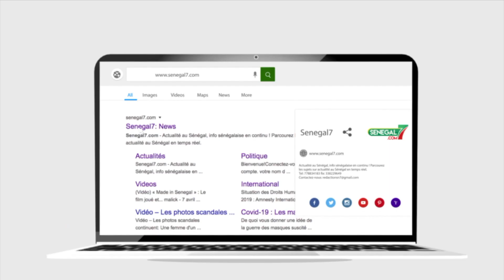Iran Ndao révèle : "Dafa Serigne bounima dafa talibé Djiné maniko loumouy khègne..."